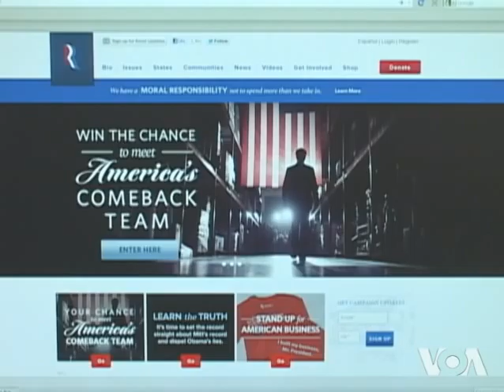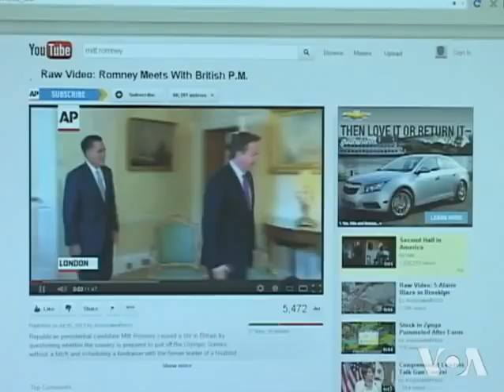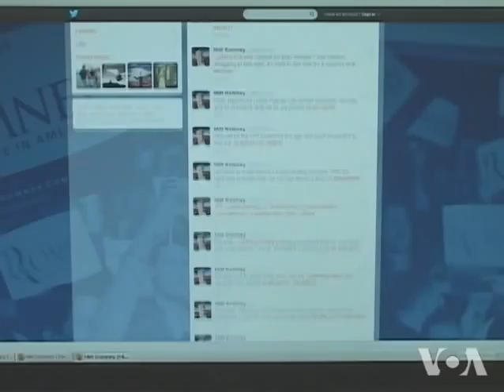Internet, Social Media Are Prominent in 2012 Presidential Race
With every presidential election, the role and impact of the Internet grows. VOA's Jeffrey Young examines the trend in 2012, as so-called 'social media,' such as Facebook, Twitter and the like, have become a prominent means of political communication.